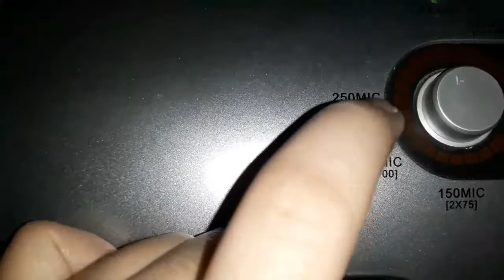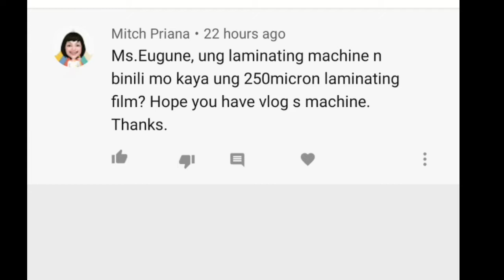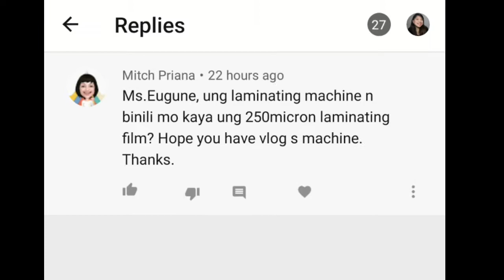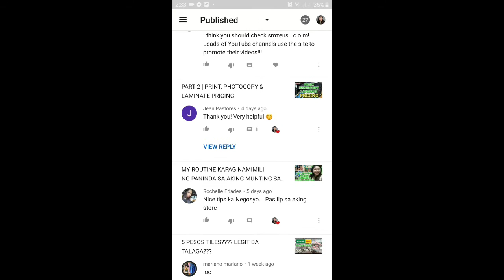LAMINATE | Patok na negosyo | Eugeee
Hi mga kaentreps. Welcome sa aking channel. Pls watch po hanggang dulo at para na rin may makuha kayong idea. Enjoy watching. Maraming salamat 😘